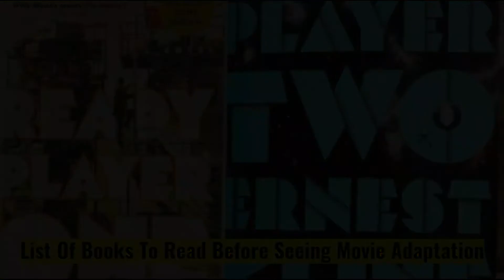The Kenosha Kickers | BMuz Reviews | #17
Welcome to BMuz Reviews! A bi-weekly podcast that explores the latest news & dives into the past with regard to movies, music, games, and more. New episodes on YouTube, Spotify, Anchor, Google Podcasts, and all other streaming platforms.

In this episode, we discuss the following:
- Intro (0:00:00)
- James Gunn & Peter Safran Named Co-Chairs, Co-CEOs of DC Studios (0:02:05)
- Regal Cinemas Closing 12 Locations Across The U.S. (0:05:41)
- Ezra Miller Drama Continues (0:09:19)
- CD Projekt Red Confirm 'Cyberpunk 2077' Sequel In Development (0:12:15)
- Keanu Reaves & Todd Field Leave 'The Devil In The White City' Project (0:14:51)
- Brendan Fraser Up For Doing 'Mummy 4' (0:17:20)
- John Candy Documentary Currently In Development (0:20:34)
- 'Dune: Part Two' Updated Release Date Announced (0:25:09)
- Harrison Ford Cost As Thunderbolt Ross In The MCU (0:28:31)
- Blade Shelved (For Now) Amid Director Search (0:31:20)
- Marvel Timeline Update (0:34:43)
- 'Deadpool 3' Announcement (0:38:07)
- Depeche Mode Announce New Album & World Tour (0:41:17)
- Sponsored Ad Break (Featuring: Marla Jean Boutique) (0:44:17)
- New Trailer: 'Ant Man And The Wasp: Quantumania' (0:45:10)
- New Trailer: 'Cabinet Of Curiosities' (0:47:48)
- New Trailer: 'The Guardians Of The Galaxy: Holiday Special' (0:49:03)
- New Trailer: 'Violent Night' (0:51:03)
- New Trailer: 'The Super Mario Bros. Movie' (0:52:13)
- New Trailer: 'Spirited' (0:53:05)
- Series Review: 'She-Hulk' (0:54:22)
- Series Review: 'Welcome To Wrexham' (0:55:22)
- Film Review: 'Hocus Pocus 2' (0:57:00)
- Film Review: 'Bros' (0:58:14)
- Film Review: 'Werewolf By Night' (0:58:48)
- Film Review: 'Halloween Ends' (1:00:01)
- Books To Read Before The Movie Adaptation Is Released (1:01:35)
- Book #1: Killers Of The Flower Moon Released (1:02:01)
- Book 2: Cabin At The End Of The World (1:03:53)
- Book 3: Dune (1:05:40)
- Book 4: Ready Player One/Ready Player Two (1:06:48)
- Preview And Details Of Additional Content Coming Soon (1:09:09)
- Outro (1:09:59)

We want to give a major shout-out & say thank you to the sponsor of this week's podcast, Marla Jean Boutique!

If you are interested in sponsoring the podcast and/or advertising your organization, please complete the following form